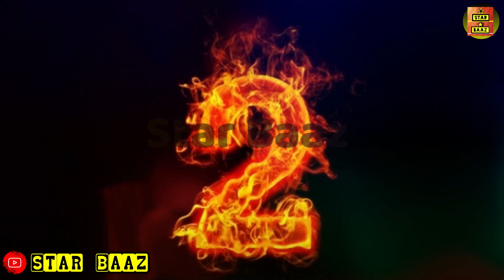একসঙ্গে অভিনয় থেকে প্রেম বিয়ের পীড়িতে বসতে চলছে সিরিয়ালের কোন কোন জুটি জানেন? কারা বিয়ে করবে দেখন 🥰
* ANTI-PIRACY WARNING* This content is Copyright to STAR BAAZ. Legal action will be taken against those who violate the copyright of the following material presented!